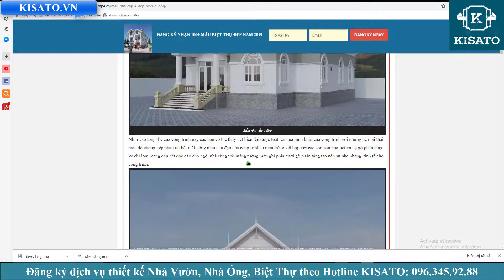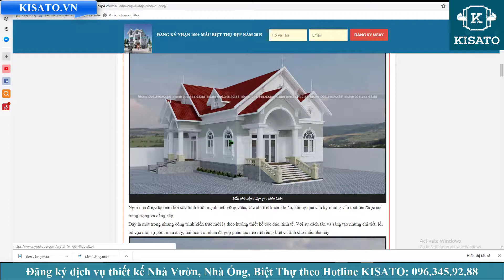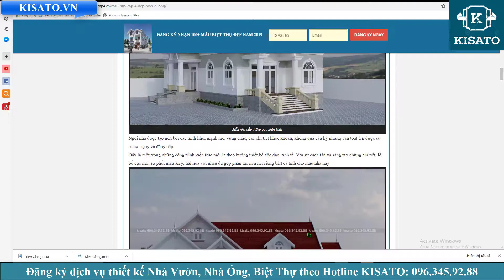Khảo Sát Thiết Kế Nhà Cấp 4 Mái Thái Hiện Đại Tại Phước Trung Gò Công Đông Tiền Giang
Khảo Sát Thiết Kế Nhà Cấp 4 Mái Thái Hiện Đại Cho Anh Tình Tại Phước Trung Gò Công Đông Tiền Giang